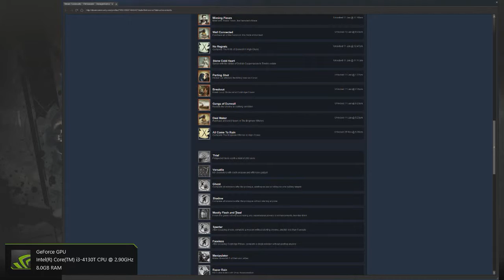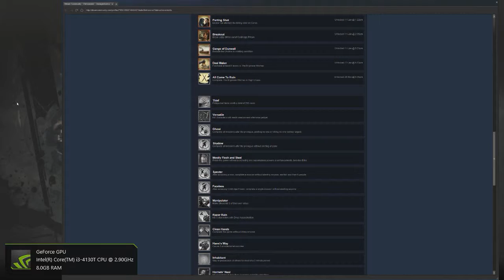Dishonoured: Part 2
Hello Guys and welcome back to Dishonoured